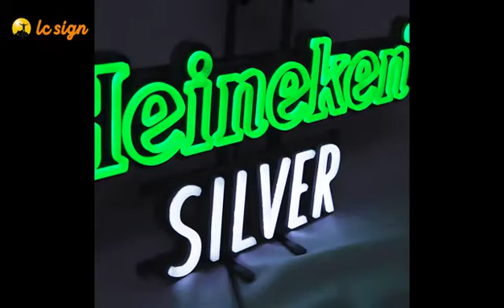The beautiful "Heineken sliver" sign we custom made.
Is a "Heineken sliver" sign, very popular.